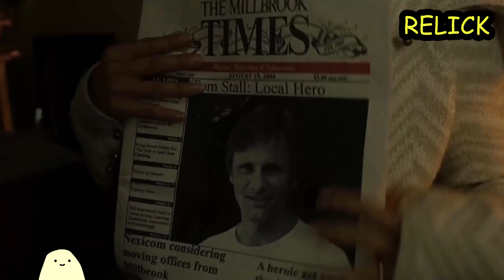เมื่อนักฆ่ามาเปิดร้านอาหารแต่ดันขายดีเพราะ..!? (สปอยหนัง)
สปอยหนัง A History of Violence (2005)